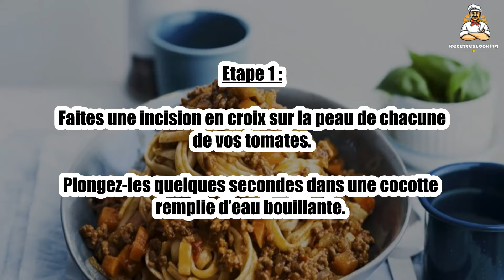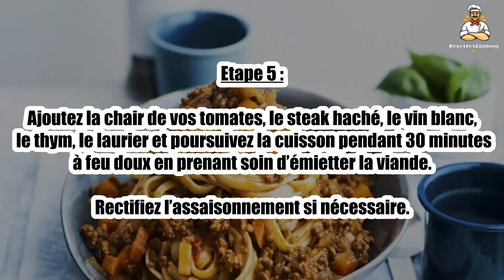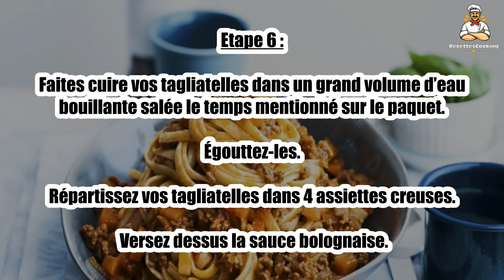🍝 Tagliatelles à la Bolognaise – La Recette Classique Revisité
Les tagliatelles à la bolognaise sont un plat classique de la cuisine italienne, avec des tagliatelles fraîches accompagnées d'une sauce bolognaise riche et savoureuse. 🍝🍅 Ce plat est un régal pour toute la famille, idéal pour un dîner copieux et réconfortant. Suivez notre recette pour savourer cette spécialité italienne !